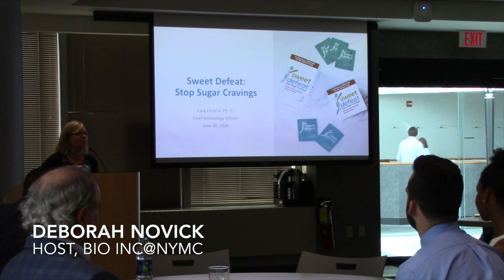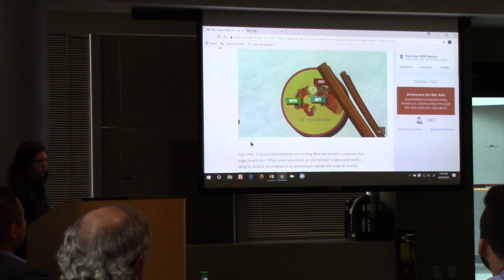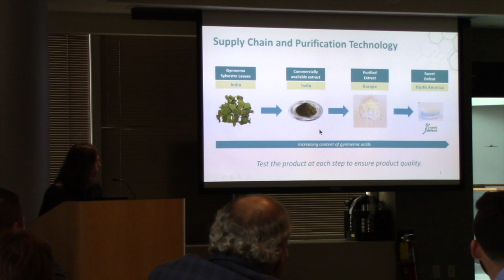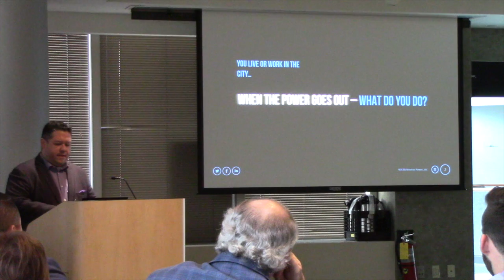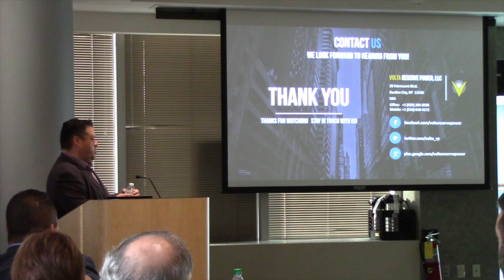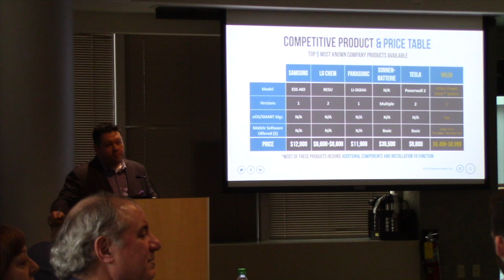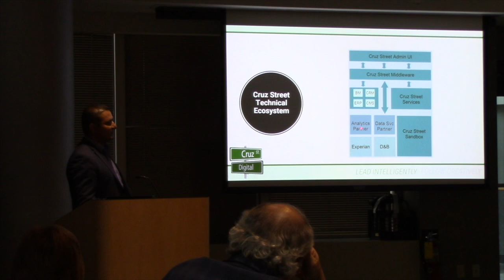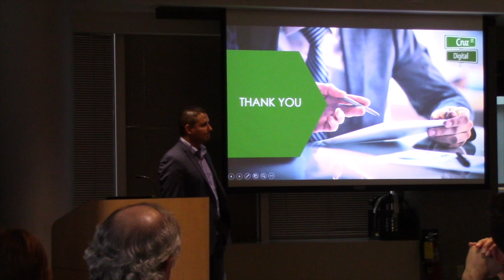Their Big Idea June 28, 2018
This video is about Their Big Idea June 28, 2018